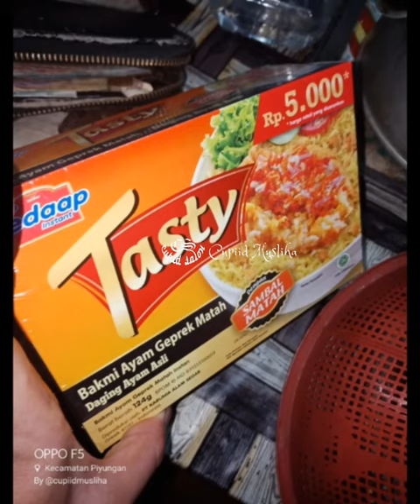status WA ibu 20230302